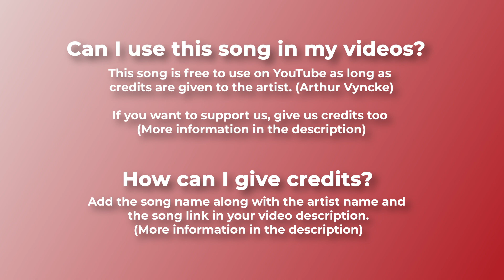🌨️ Free Ambient Peaceful Music (For Videos) - "Sunny Winter Day" by Arthur Vyncke 🇧🇪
For mobile, easily copy and paste the text directly from our

If you can't or don't want to give credits contact with Arthur Vyncke